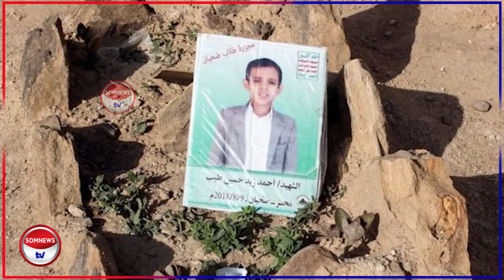Maxkamad Dil ku Xukuntay Maxamed Binu Salmaan iyo Madaxweynihii hore ee Maraykanka Donal Trump.